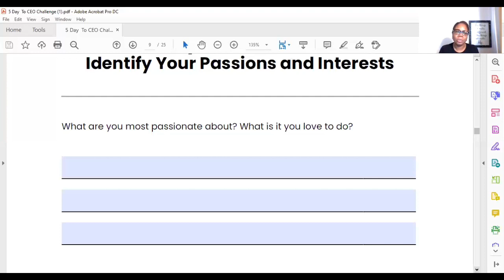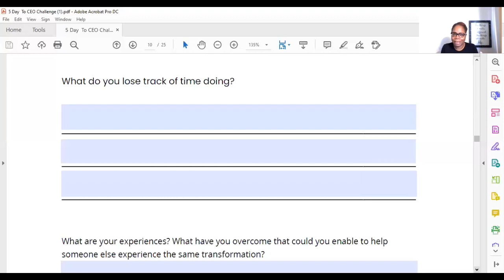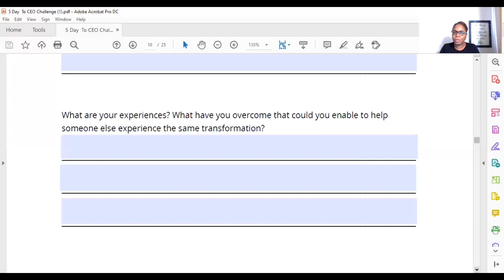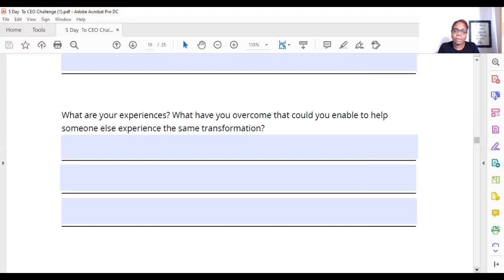How To Create A Signature Coaching Program l How To Start A Business l Online Business Ideas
I put together a short video revealing "How To Turn Your Expertise Into A Profitable Online Coaching Business That Replaces Your 9-to-5 Income Without Stress and Overwhelm". Visit ceoblueprintacademy.com to watch it FREE. I promise you will learn some tools that you can implement right away in your business.

Da Boss Experience Podcast is hosted by Michele Davis (Business Coach, Results-Driven Business Strategist, and Entrepreneur).

About Da Boss Experience Podcast:
Da Boss Experience is a podcast for professional women that want to turn their expertise into a profitable online business that replaces their 9-to-5 income. Join me and my occasional special guests as we have impactful discussions and share actionable strategies to thrive while dealing with the reality of starting an online business when you are 40+, juggling life, dealing with insecurities, and redefining your career as an entrepreneur.

Did You Get Value From This Episode, Support the Podcast

❗ GRAB MY BUSINESS RESOURCES ❗

👉🏾 Free Short Video Shows You How To Turn Your Expertise Into An Online Business That Replaces Your 9-To-5 Income

👉🏾 Business Funding for Self-Employed Entrepreneurs
(Be Sure To Click the Self-Employed Tab)

👉🏾 Don't Just Get Legal Forms, Get Legal Advice From An Attorney - Low-Cost Legal Service

👉🏾 Get Funding To Stay Afloat, Grow, or Expand
Business Funding

❓ WHAT'S NEXT ❓

💻 If you're serious about starting a business, consider applying to join CEO Blueprint Academy (my high-touch, accelerated, intensive business mentorship program) or Phenomenal Boss Academy (90-Day Group Coaching Program).

🏆 My Mission 🏆

Help 1,000 people create a secondary income by starting a coaching business using the knowledge, skills, and expertise they already have.  🚀

👇 About Me 👇

Michele Davis is a podcast host and business strategist.

Before she ventured into entrepreneurship, Michele was on a slightly different career path in the nonprofit industry. Then one day in 2016, she realized she was burned out and no longer passionate about her job. She found herself working 50+ hours a week at the expense of her family. So she decided to walk away from her career to dedicate her energy to start her own business. It is Michele's core belief that we all need to follow a path that makes us abundant and happy in what we do.

That is why she created a platform through her podcast, coaching services, books, and digital products to help other professionals start a new online business or grow an existing business leveraging online programs and services.

So while the way she helps people looks a little different now, she has happiness that no one can put a price tag on.   🚀

The information on this YouTube Channel and the resources available are for educational and informational purposes only.​ Also, this description includes affiliate links in which I receive a commission if you buy.